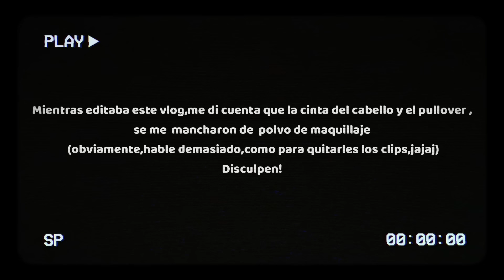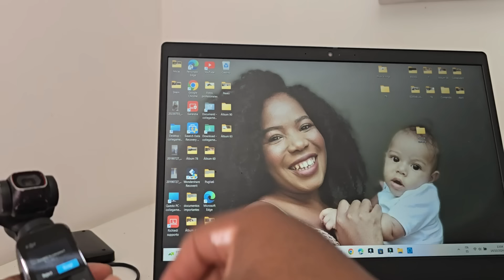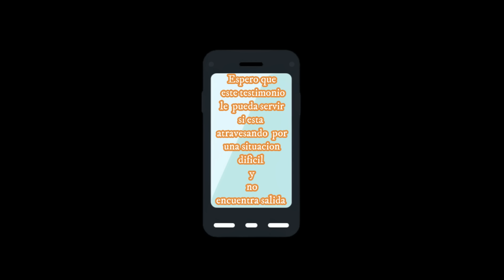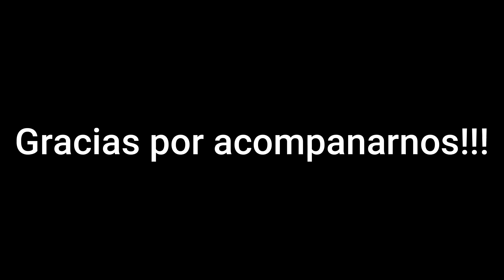No supo controlar la situación|Testimonio de una víctima